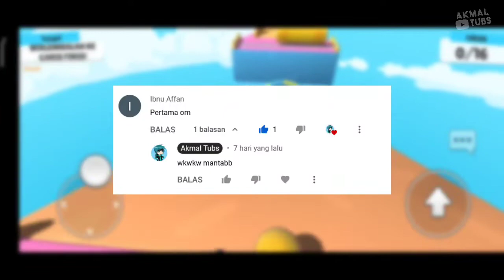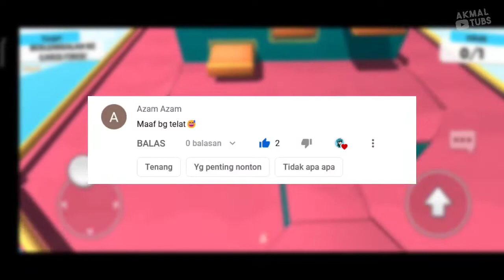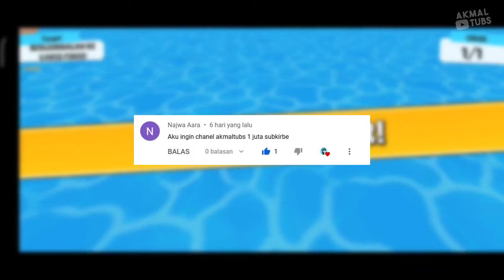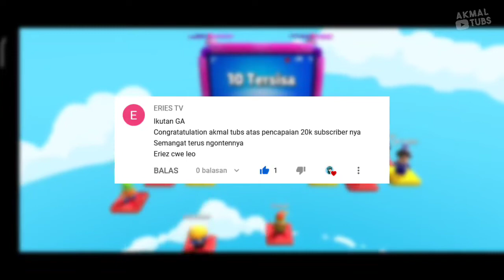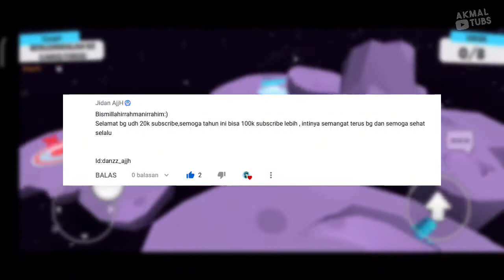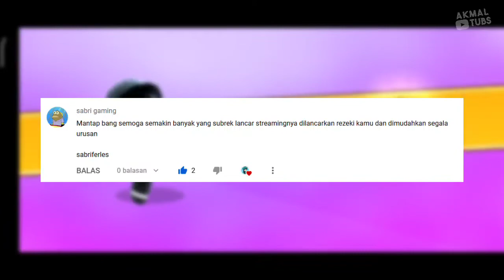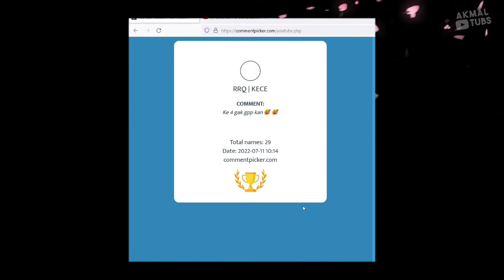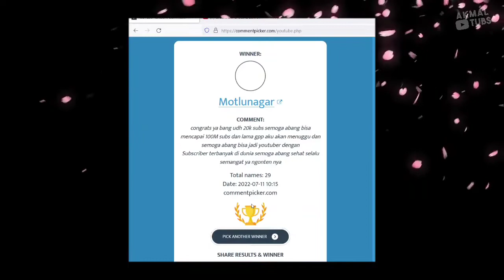PENGUMUMAN GIVEAWAY AKMAL TUBS + BACAIN KOMENAN KALIAN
Halo gaes, sesuai janjiku minggu lalu, aku akan mengumumkan pemenang yang beruntung dari giveaway pertama akmal tubs. Pemenang akan aku dm via instagram. Pemenang dikocok secara random, jadi aku tidak memihak kepada siapapun.

Yang belum beruntung tenang aja gaes karena akan ada giveaway-giveaway selanjutnya dari Akmal Tubs. Jadi, staytune terus yaa

Mari kita mabar santuy, hehe